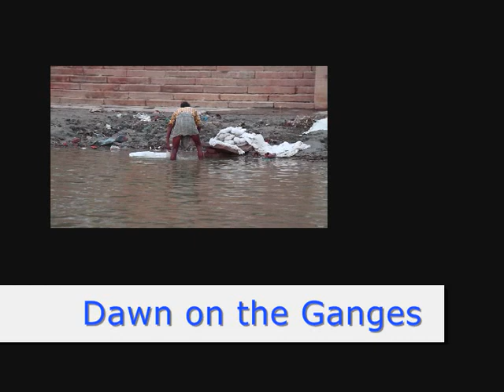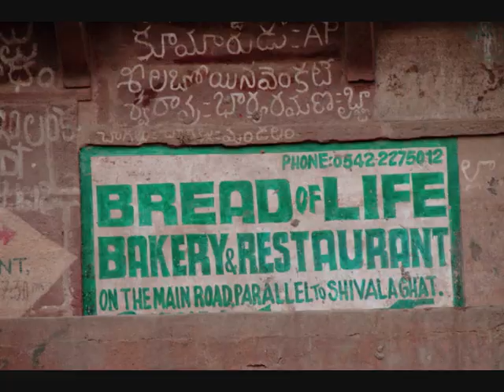my ganges2_0001.wmv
a selection of shots taken on my dawn visit to the Ganges.  I didnt see any young people dipping or throwing in flowers etc.  Mainly middle aged and overweight so I presumed they were asking "mother ganges" for healing.  There was a lot of laundry activity and i noticed the whites and coloureds were separated.  I was amused but shouldnt have been surprised to see that even on the steps leading down to the waters edge,  some men had managed to set up a game of cricket.
Further down river were the funeral pyres but hotography is not permitted near these so my shots were takne on telephoto and not terribly clear.
We disembarked and walked through the old city where households were tipping thier rubbish out onto the very narrow street, and stray dogs and cows were getting first pickings.  the old city is a hot spot where armed guards are on duty as a mosque and a temple are built side by side, we were not permitted to take any photographs as we neared the site of these.